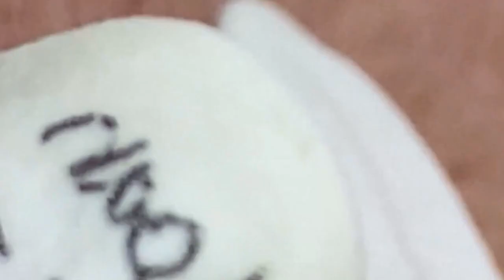𝐁𝐞𝐚𝐮𝐭𝐲 𝐑𝐞𝐥𝐚𝐱 𝐃𝐚𝐢𝐥𝐲 #𝟏𝟏𝟏𝟕